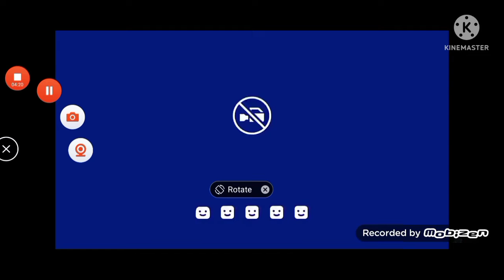i met some of the salty players in vanguard and troll them 😂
I made a funny voice over and its was funny af haha

Imagine how salty these guys are in search and destroy acting like they just lost a 1million cod tournament 😂

bunch of babies haha